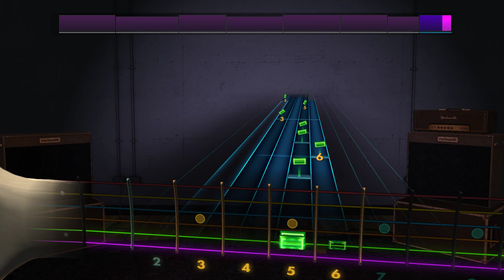Charlie Parra Del Riego - Dynamite Symphony Rocksmith 2014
D Drop C Tuning